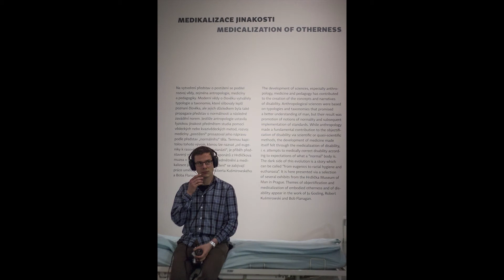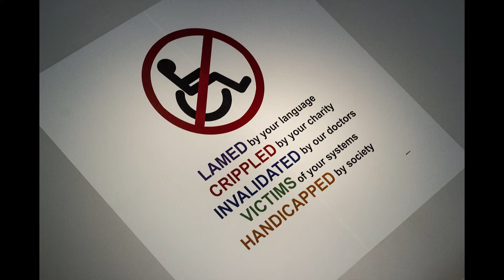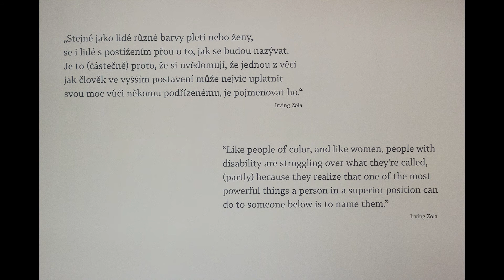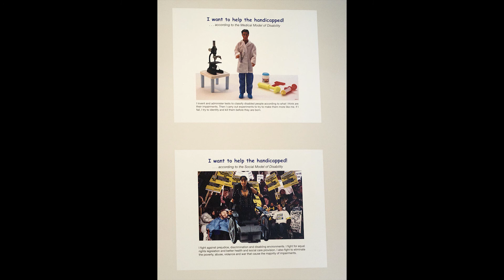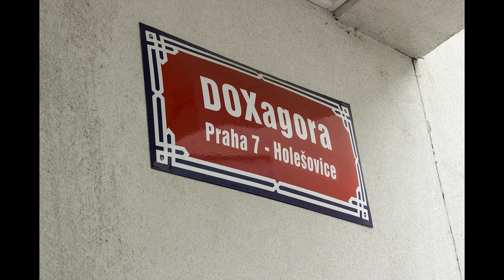Ricardo Praga presents DISABLE BY NORMALITY @ DOX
"Disable by Normality" was a very interesting exhibition running at DOX gallery. The showcase intended to point how normality is defined and how people in general tend to categorize a person with an handicap as a disabled.